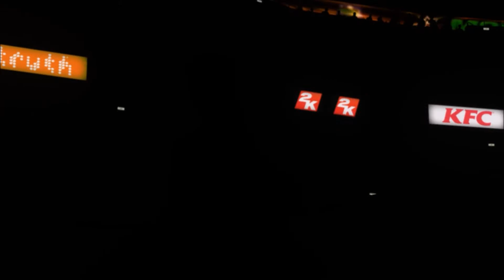WWE 2K18 My Career Mode Ep.32 "MITB Mid-Season Finale!"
The Time For Talking Is Over The Time To Rewrite History Is Now It's Time To Tell The Story Of Patrick Murphy & How The Real Deal Heel Plans To Create His Legacy In WWE As Patrick McSparrin Productions,2K Sports & WWE Presents WWE 2K18 My Career Mode

LET'S AIM FOR 50 LIKES FOR MORE WWE 2K18 CONTENT